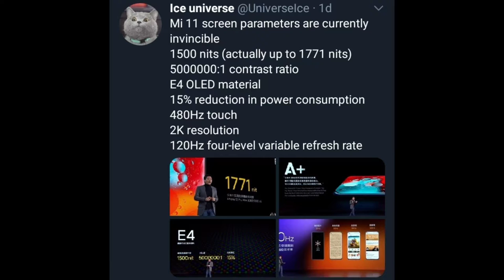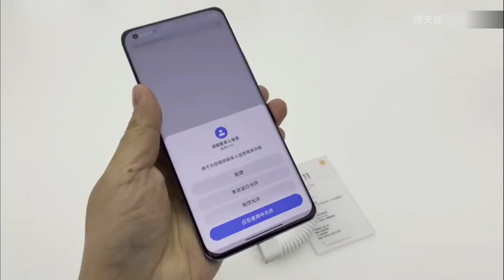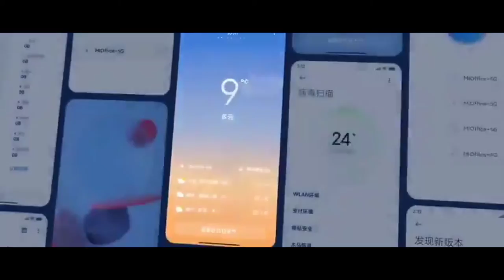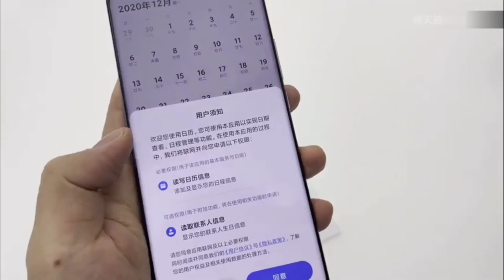Xiaomi mi 11 - Hands on & First Impressions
This is what I think about the Xiaomi mi 11 and how it has one of the best displays on earth

See ya ✌🏽.